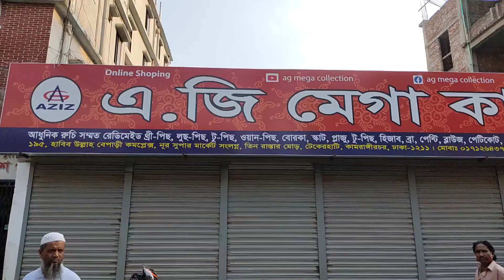মাত্র ৬৫০ টাকায় ঈদের লেহেঙ্গা কিনুন সবচেয়ে বড় পাইকারি মার্কেট থেকে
A G Mega collection, 195, Habib Ullah Complex,
teker Hati, Kamrangir Char, Dhaka